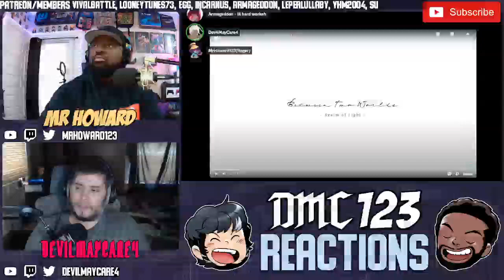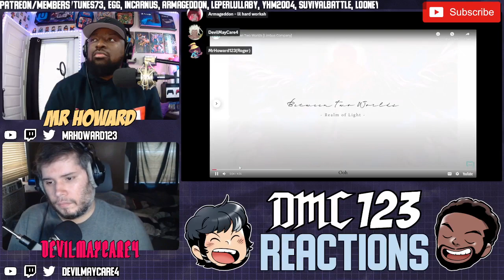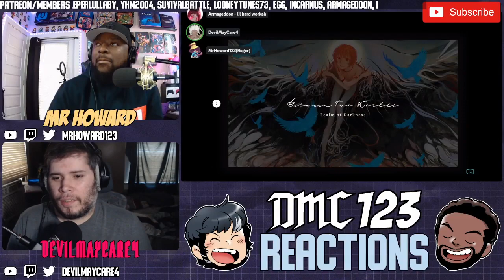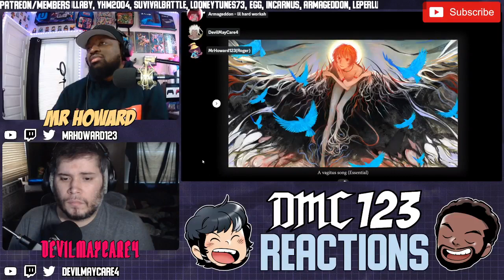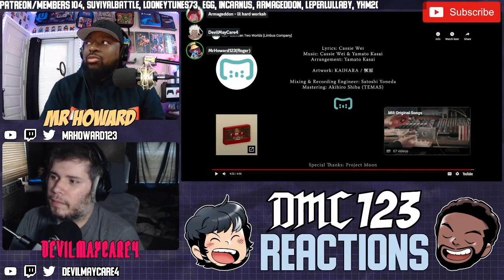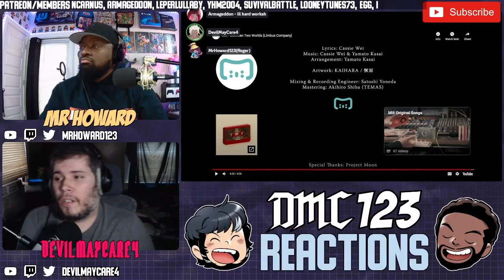Reaction - Mili - Between Two Worlds - Limbus Company OST